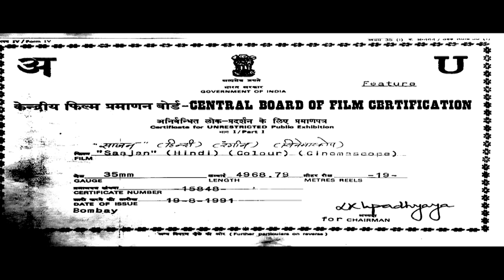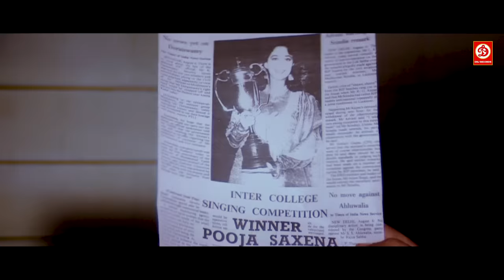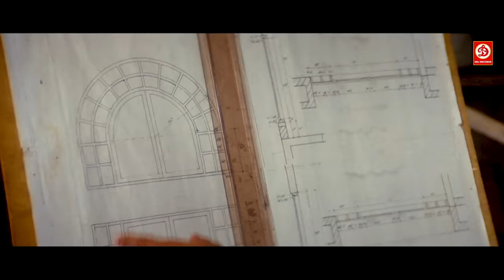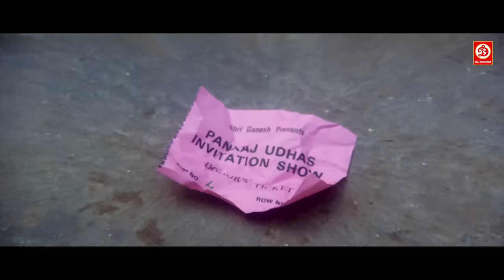Saajan Full Movie - साजन (1991) - Sanjay Dutt - Salman Khan - Madhuri Dixit - Kader Khan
Movie: Saajan (1991)
Starring: Sanjay Dutt, Madhuri Dixit, Salman Khan, Kader Khan & Reema
Director: Lawrence D'Souza
Producer: Sudhakar Bokade
Label: DRJ Records

Track listing
1. "Mera Dil Bhi Kitna Paagal Hai"
2. "Bahut Pyar Karte Hain (Male)"
3. "Dekha Hai Pehli Baar"
4. "Jiye To Jiye Kaise"
5. "Bahut Pyar Karte Hain (Female)"
6. "Tum Se Milne Ki Tamanna Hain"
7. "Tu Shayar Hain"
8. "Jiye To Jiye Kaise (Solo)"
9. "Pehli Baar Mile Hain"
10. "Jiye To Jiye Kaise (Solo II)"
11. "Bahut Pyar Karte Hain (Duet)"
12. "Jiye To Jiye Kaise (Female)"